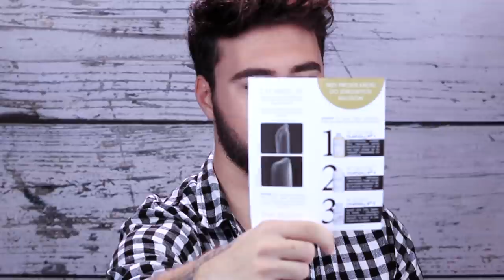Pięlęgnacja włosów w domu ! OLAPLEX W DOMU ?! Mini aktualizacja ! CiaRo UsaGo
SPRZĘT

CANON 800D
CANON PowerShot G7 X Mark II
CANON 100D

OBIEKTYWY

MIKROFONY

Zalman ZM-MIC1